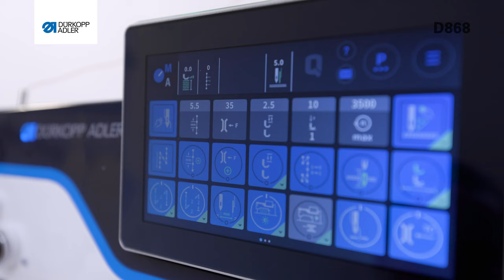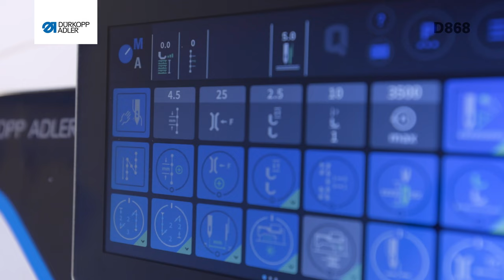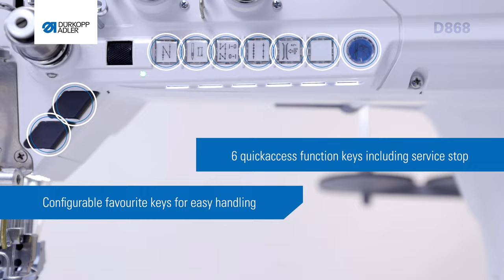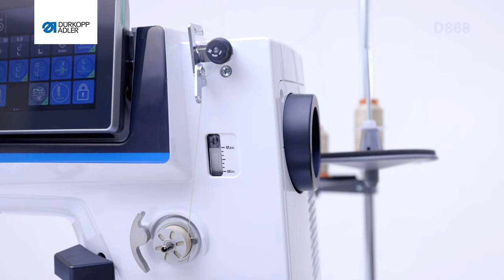Dürkopp Adler - cl. D868 lockstitch post bed machine with digitally programmable setting elements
Digitalized single or twin needle lockstitch post bed machine for medium-heavy duty applications

- Manual / Automatic mode
- Sewing parameters - Individually controllable
- Needle thread tension
  Programmable & stepper motor controlled
- Foot pressure - Stepper motor controlled & Progammable Max. 20 mm
- Sewing foot stroke adjustment - Stepper motor controlled & Progammable Max. 9 mm
- Stitch length - Stepper motor controlled & Progammable Max. 12 mm
- Seperate motor driven edge guide (1- and-axis)
-Slim post for optimal material handling during three-dimensional sewing
- Network ready with QONDAC
- Material thickness detection device automatically controls the sewing parameters
- Point position - one click activation using electronic job dial
- Needle cooling (optional)
- Configurable favourites keys for easy handling
- 6 quickaccess function keys including service stop
- Integrated dimmable sewing LED light
- Integrated dimmable underarm LED light
- DLC coated Hooks for min. oil consumption and maximum lifespan
- Bobbin winder - Independant motor driven with winding assistance
- Thread trimmer with approx. 15 mm remaining thread
- Electronically activated back tracking
- Powerful biult-in motor with max. 2500 rpm
- Minimal oil lubrication with oil-level warning indicator
- Optimized work station with enlarged clearence of 350mm x 297mm
- Hadwheel with degree scale markings